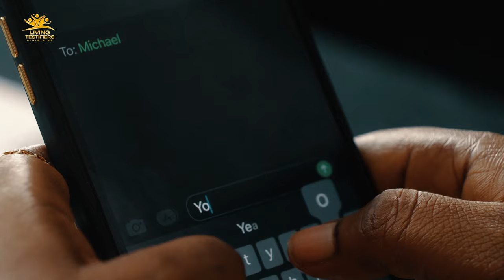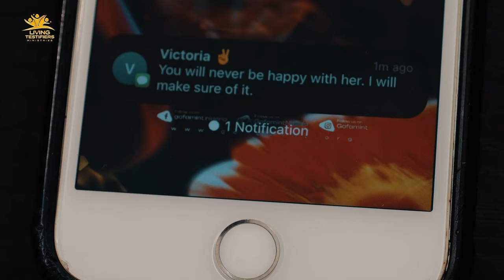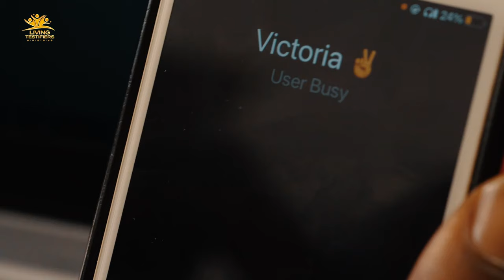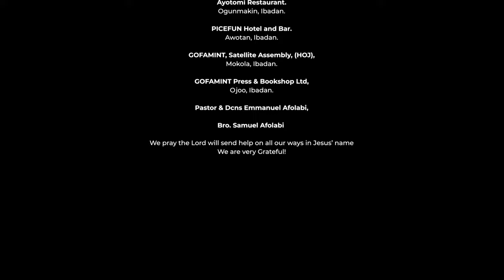DEEPER PAINS PART 1 || CHRISTIAN MOVIE || LIVING TESTIFIERS MOVIES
This is the story of a newly converted brother, Michael, who desires to end his ungodly toxic courtship with Victoria, who lives a perverted life for a God-fearing lady, Emily. But the unsettled rift set to unsettle the new relationships.

God Bless You, and always Stay Joyful!